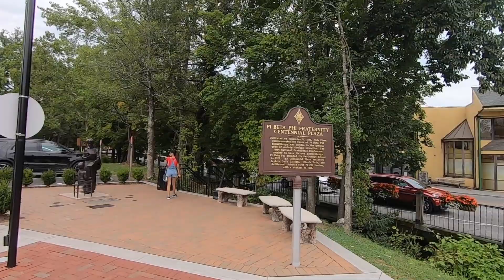GREAT SMOKEY MOUNTAINS TRAVEL VLOG | GoPro | 2019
Amazing Trip..It was the best Birthday Weekend ever :D

- Gatlinburg
- White water river rafting and zip lining
- Anakeesta
- Grotto Falls

If you want to travel with style, there one stop shop for all the travel essential products.

Hope you guys like this one. We will be back with a new travel/dance video soon.